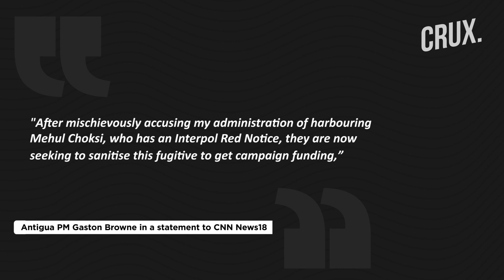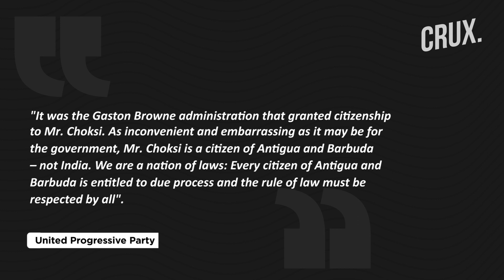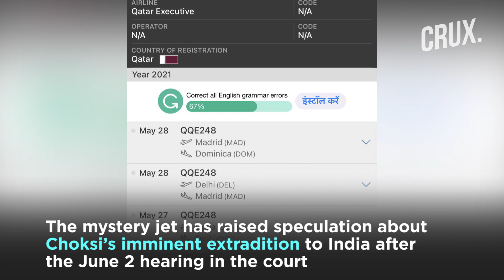Mehul Choksi Sparks Antigua Row | Is Opposition Shielding Him To Get Funding?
Antigua PM Gaston Browne is determined to push through Choksi’s direct extradition to India, but the opposition UPP is accusing PM of ‘corrupting the rule of law’. Meanwhile, a mysterious private jet lands at Dominica ahead of Choksi’s next hearing on June 2